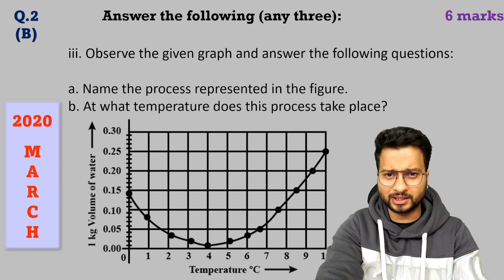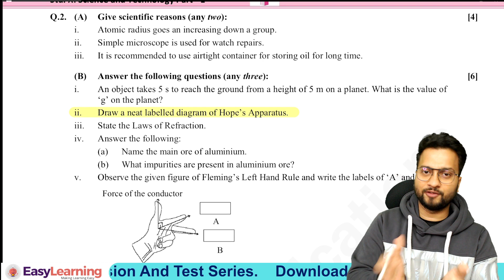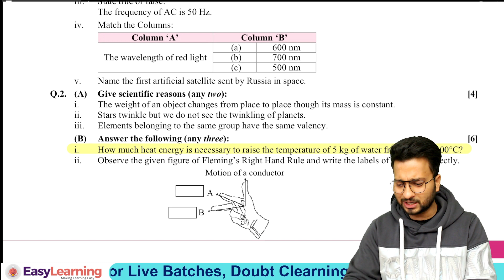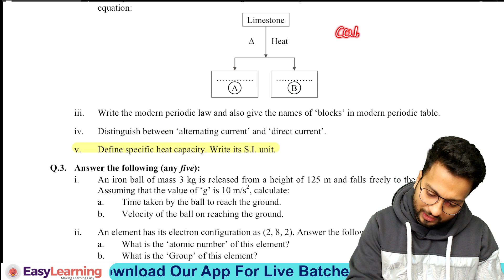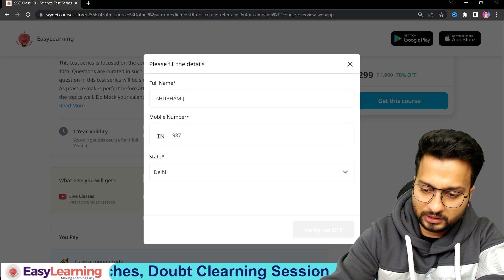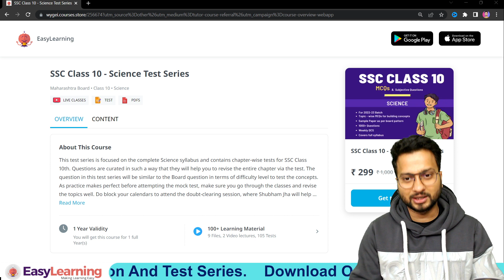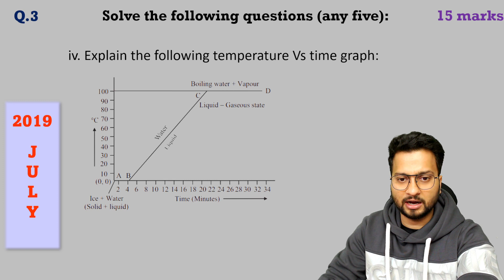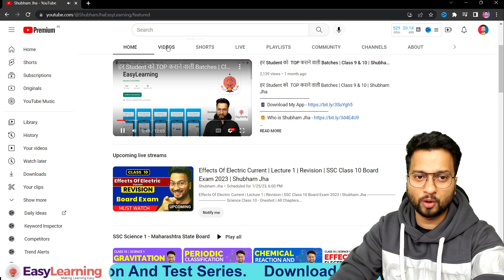Heat Class 10 - Important Questions and PYQ | Board Exam 2023